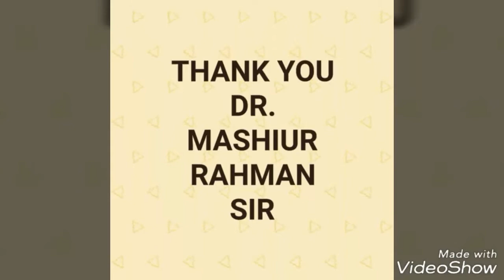Lower limb (Muscle of the back of the thigh) by Dr. Moshiur Rahaman sir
Lower limb (Muscle of the back of the thigh)

All credit gose to

Dr. Moshiur Rahaman sir
ALL of my classmates